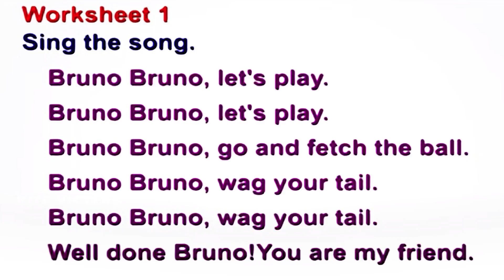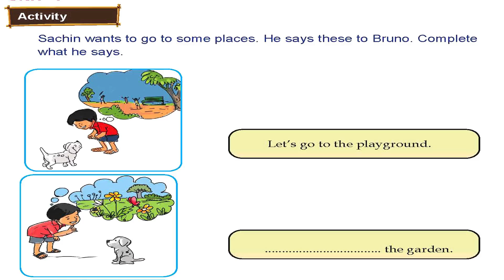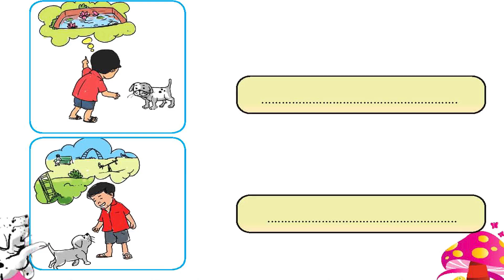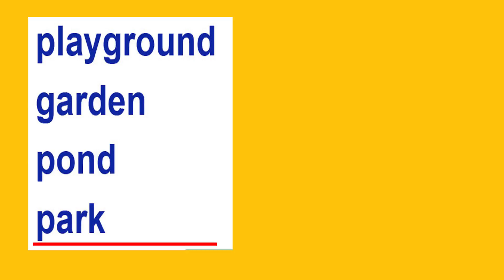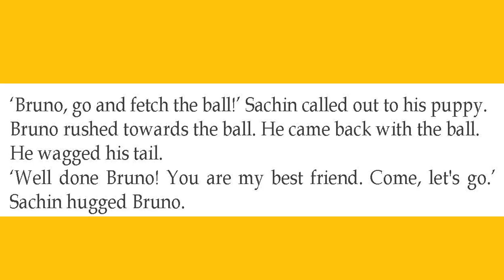STD 2 ENGLISH CLASS 2 UNIT 1 Bruno the puppy WORKSHEET ACTIVITY Part 5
VICTERS CHANNEL CLASS 2 ENGLISH Bruno the Puppy 12 JULY 2021 STD 02 Worksheet Activity part 4

bruno the puppy
victers channel class 2 activity
activity class 2 english
std 2 english activity
std 2 english worksheets
victers channel class 2 today
worksheet 2
english activity for class 2
std 2 english worksheet
victers channel
victers channel class 2 english worksheets
worksheet class 2
2 class
2 class english worksheet
2nd standard english activity
2nd standard english worksheet
class 2 victers channel today
daily kerala syllabus std 2 english
standard 2 english class
worksheet class 2 english
2 class english
class 2 english bruno the puppy activities
class 2 english worksheet today
english activity for class 1
english worksheet
standard 2 english worksheet
std 2 english bruno the puppy activities
std 2 maths
today english activity class 2
victers channel class 2 english today
victers class 2 today english
victers class 2 worksheet
2 class english victers channel
2 class malayalam worksheet
2 std english worksheet
2nd standard worksheet
2nd std english worksheets
activity class 2
brouno